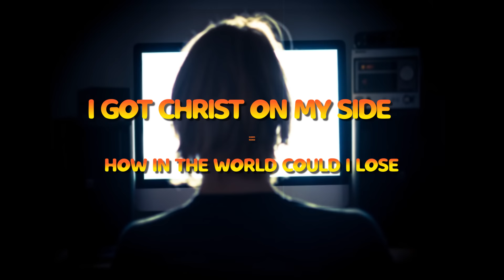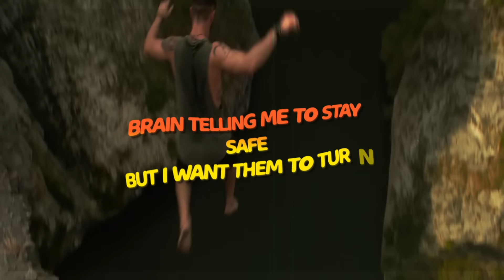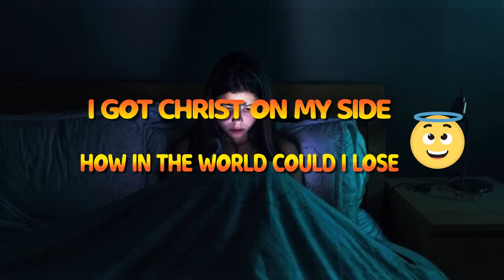Young Zealous - Social Media Addictions Lyrics Music Video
Amazon Music: